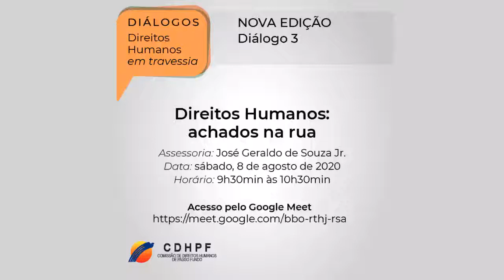Direitos Humanos: achados na rua - José Geraldo de Souza Jr. - D03